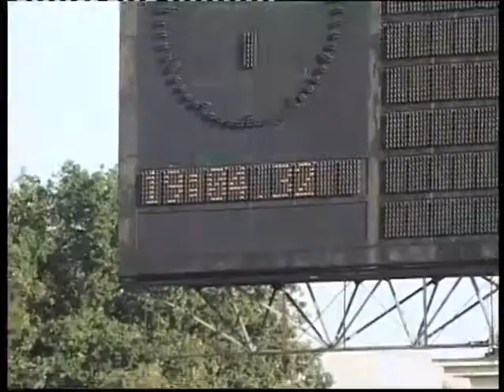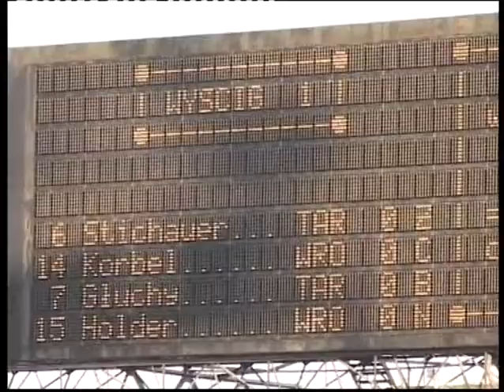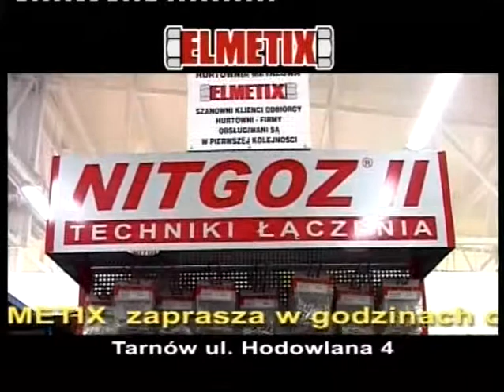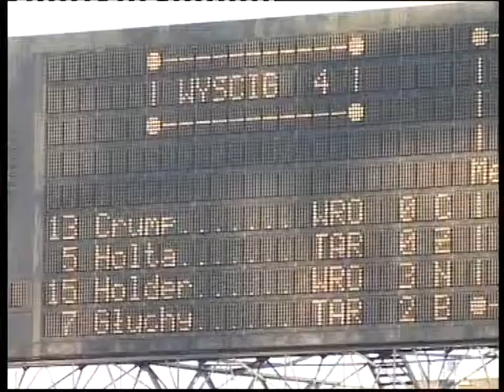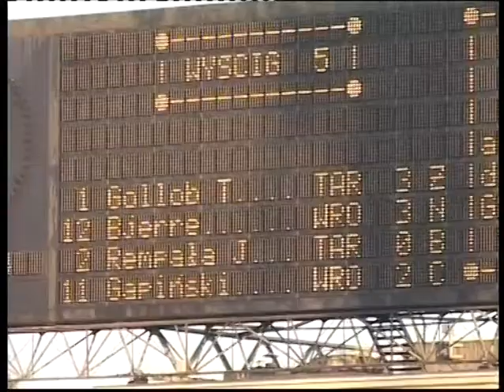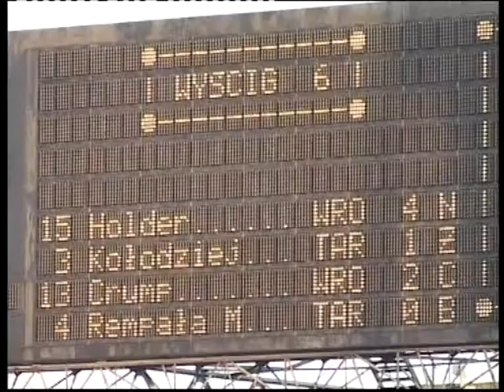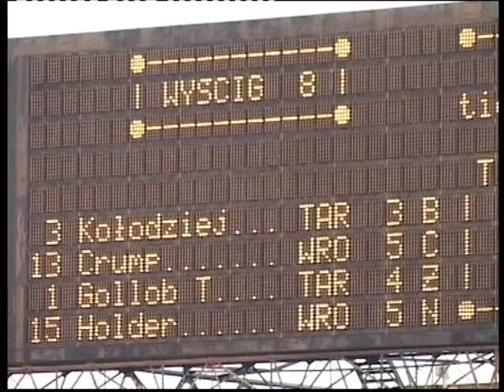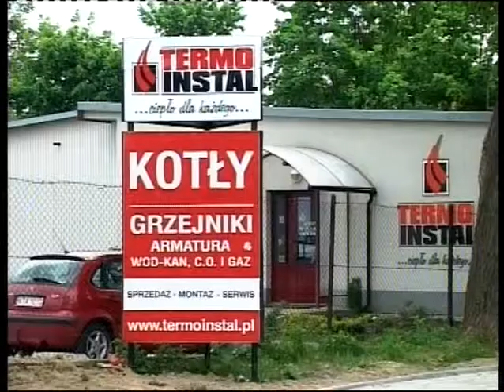Unia Tarnów - Atlas Wrocław - żużel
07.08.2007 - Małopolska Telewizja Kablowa